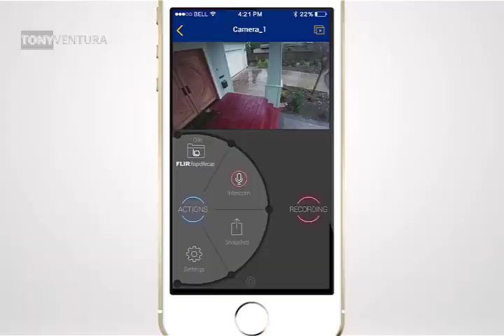CÂMERA TÉRMICA PARA CELULAR FLIR ONE PRO - CES LAS VEGAS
A Flir One Pro é uma câmera térmica de celular que te da SUPER PODERES, baseado no calor ou no frio, você consegue ver até através de paredes. Isso possibilita você a descobrir, por exemplo, um vazamento em algum cano, ou até mesmo rastrear alguém pelas marcas de calor deixadas pela pessoa.

Fiz uma entrevista na CES Las Vegas com o pessoal da Flir para entender um pouco melhor como funciona essa câmera térmica para celulares Iphone e Android.